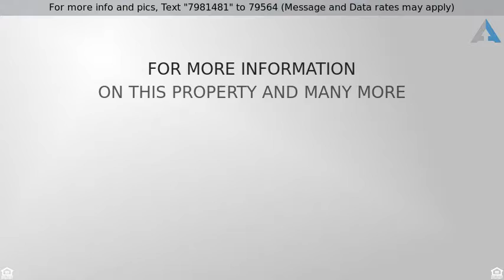Priced at $906,000 - 402 Rockefeller, Irvine, CA 92612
Luxurious living redefined in Central Park West's

Luxurious living redefined in Central Park West's highly desirable Lennox community. This upscale home comes with a 5 star concierge service and a resort style living environment.  A highly upgraded, newer construction home offers a modern floor plan with a kitchen that features all granite counter with full granite backsplash, high end stainless steel Viking appliances (microwave, refrigerator, 6 burner professional stove, hood, dishwasher), large windows, high ceilings, his and her walk-in closets in the master, upgraded wood floors, two private decks and full sized laundry room. The home includes two assigned parking spaces and private storage bin. Secure access building. It is located in a highly coveted school district, with each school ranking a perfect "10". Association amenities include a state of the art fitness center (including private massage and yoga rooms available), a resort quality salt water pool and spa, community recreation rooms, outdoor fireplace, clubhouse, BBQs, etc. Walk to local upscale restaurants and services. Easy freeway and airport access.